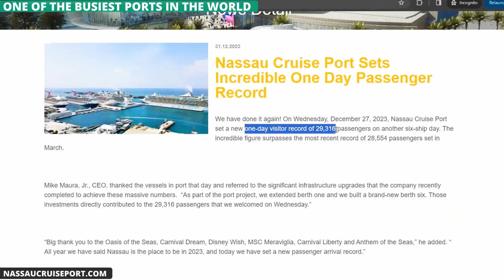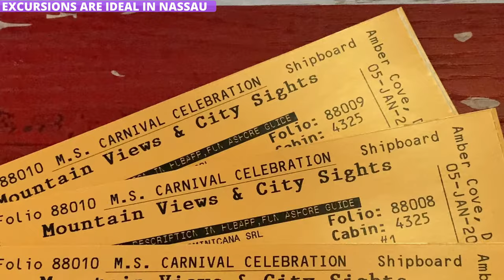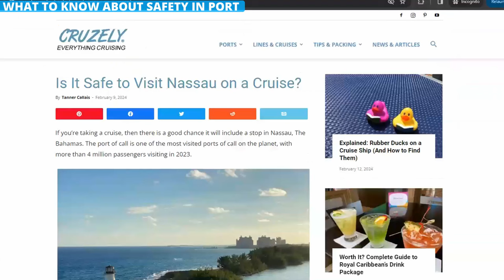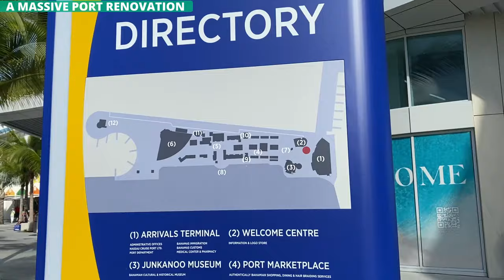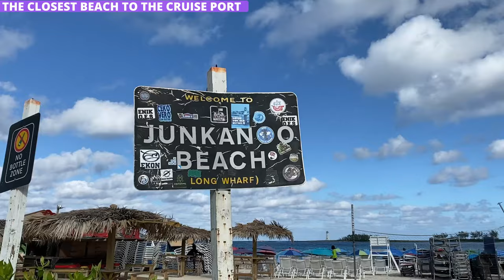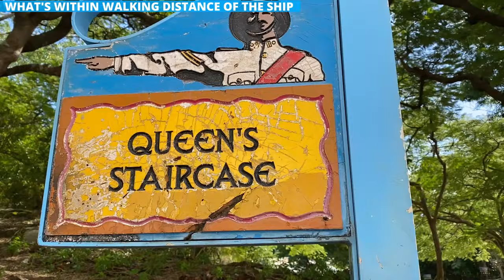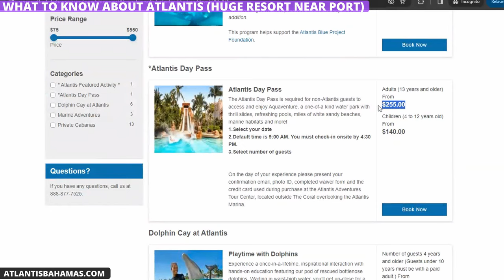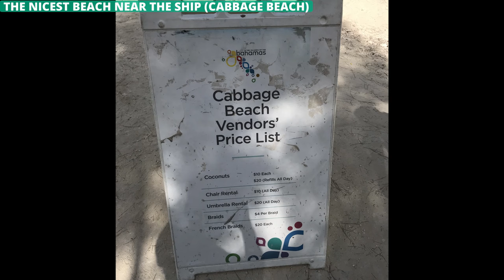What I Wish I Knew Before Visiting Nassau on a Cruise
Nassau in The Bahamas is one of the busiest cruise destinations on the planet with literally millions of passenger visiting each year.

Having visited quite a few times, I've gotten a pretty good feel for Nassau and what to expect. So what do I wish I knew if I was a first-time visitor? I'll let you know right now.

Are you visiting Nassau on a cruise? Here are a few articles that should help you out:

Nassau: How to Make the Most of 8 Hours in Port on a Cruise: